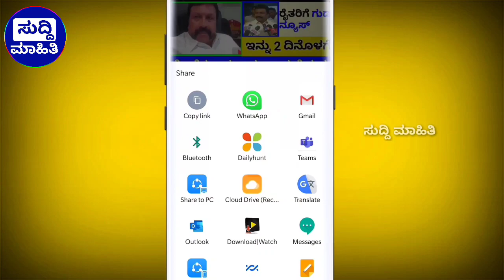ರೈತರಿಗೆ 10000 ಬೆಂಬಲ ಬೆಲೆ | ಅನ್ ಲಾಕ್ 2.0 | ಬಸ್ ಸಂಚಾರ ಆರಂಭ | ರೈತರಿಗೆ ರಸ ಗೊಬ್ಬರ ಪೂರೈಕೆ